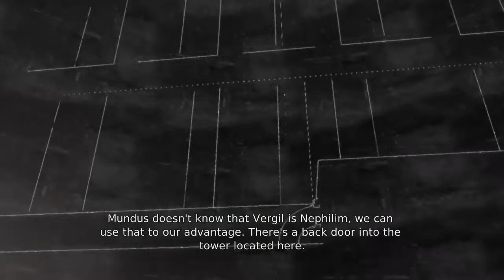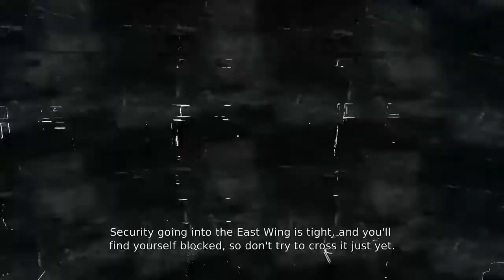DMC Devil May Cry Walkthrough Part 16 - The Plan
We are at the near end the game